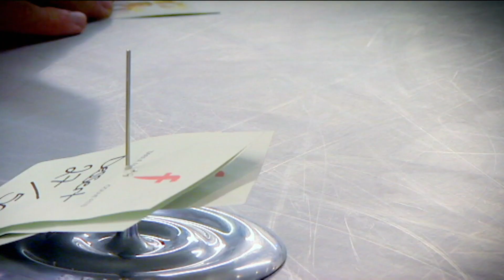4 Amateur Cooks Struggle With Tiramisu | The F Word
That was painful.